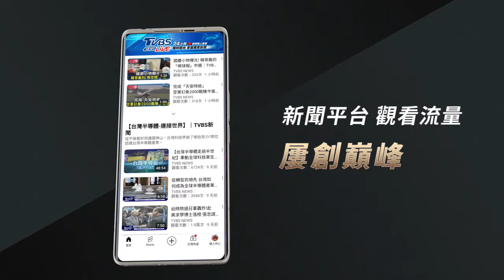航展明星臉 「解放軍宋慧喬」駕直-20赴珠海｜TVBS新聞